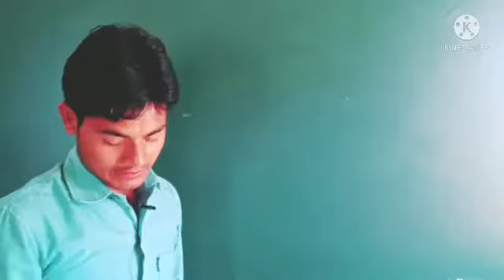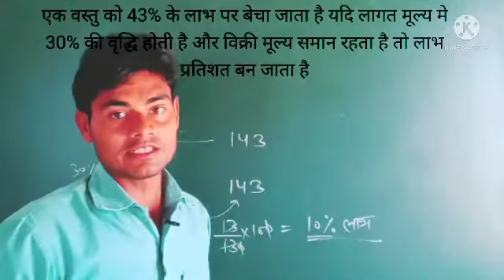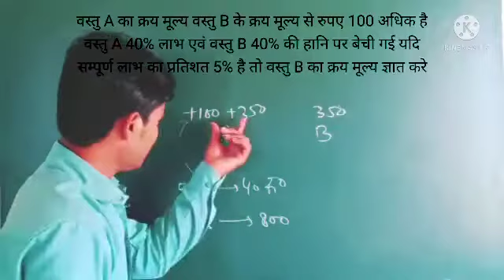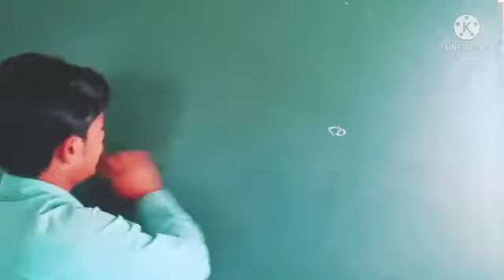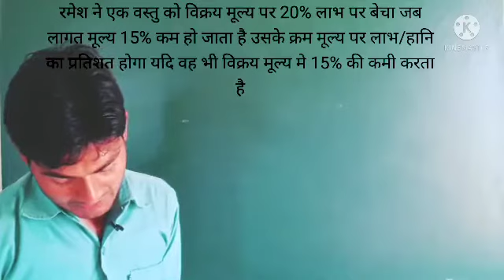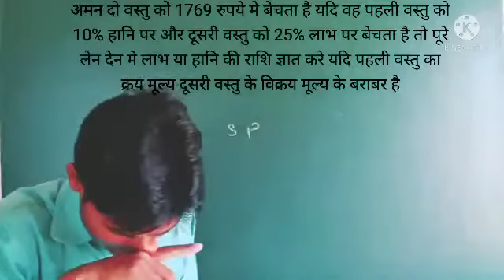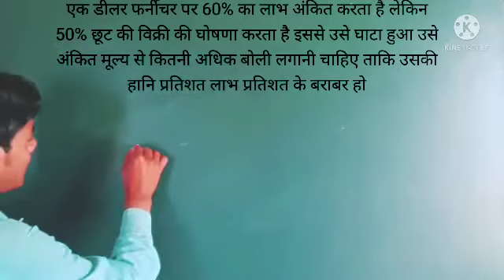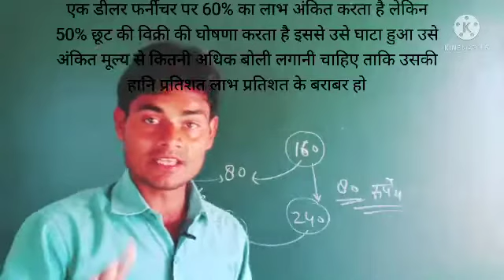लाभ और हानि का सबसे अच्छा तरीका| Profit and loss|group d math|police math|lekhpal math|akhilesh math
लाभ और हानि का सबसे अच्छा तरीका
लाभ और हानि क्या होता है
profit & loss group d
profit and loss police
What is profit and loss?
What is formula of profit and loss?
What is profit and loss in business?
What is profit and loss answer?
What is CP formula?
What is profit and loss by class
Profit and loss questions
Profit and loss solved problems
profit and loss by akhilesh sir
abhinay sharma sheet solution
abhinay sharma profit and loss sheet solution
police math
railway math